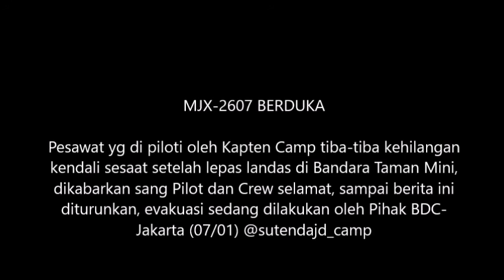Parodi Pilot Sableng: Detik-detik jatuhnya MJX-2607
Detik-detik jatuhnya MJX-2607 di Bandara Taman Mini Jakarta..